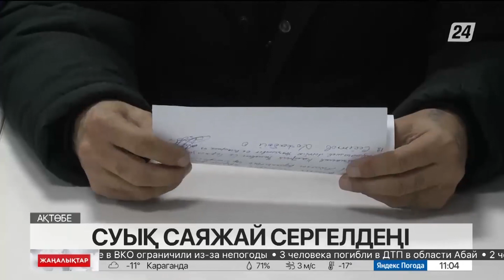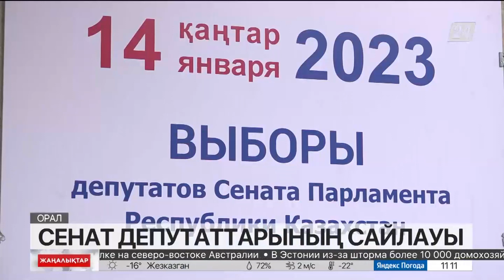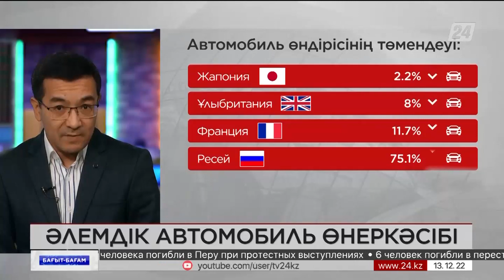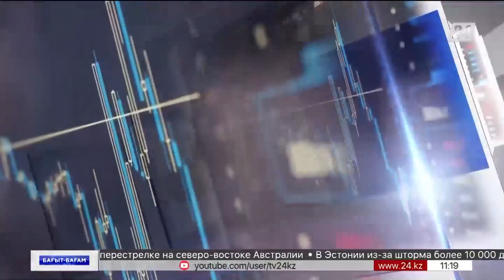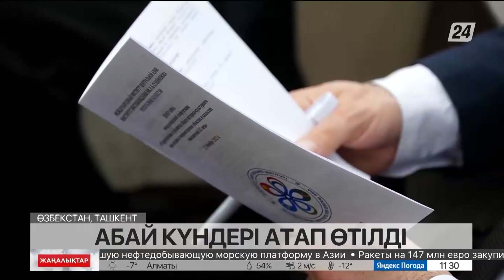13 желтоқсан 2022 жыл - 11:00 жаңалықтар топтамасы